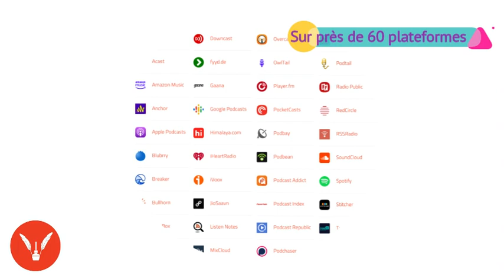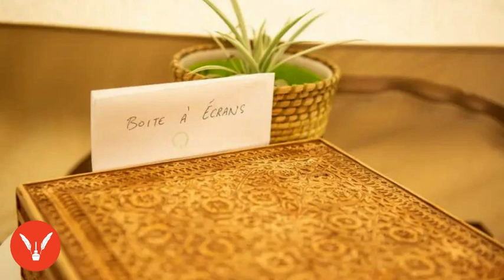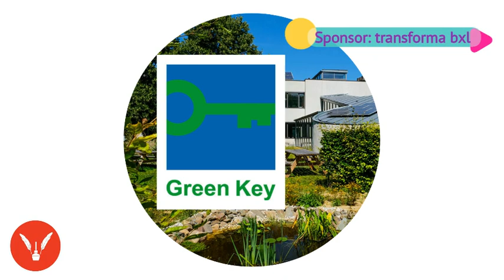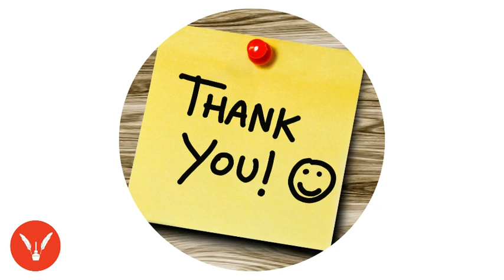Midoricast #177 Podcast - Spécial bonus : "The Natural Reset" - Annonce de notre rubrique !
Découvrez les bienfaits de l'immersion en pleine nature sur notre santé mentale et physique avec "The Natural Reset" sur Midoricast ! Notre nouvelle rubrique animée par Yannick Renuart. Plongez dans l'univers de "The Natural Reset" sur Midoricast et découvrez entre autres l'influence de la tradition asiatique du Shinrin-yoku (bain de forêt) sur notre bien-être !

Midoricast est heureux de vous annoncer la création d'une nouvelle rubrique intitulée "The Natural Reset", animée par Yannick Renuart. Et on en profite pour vous toucher déjà un mot à propos du Podcasthon (une initiative de Altruwe)!

Au cours de cette série de 12 capsules diffusées tout au long de l'année, nous explorerons les thématiques de santé et d'environnement à travers les principes d'éducation permanente.

The Natural Reset est une ASBL qui a pour but de sensibiliser les gens aux bienfaits de l'immersion en pleine nature.

Le projet "The Natural Reset" asbl, créé en été 2022, est née suite à de nombreuses rencontres témoignant du manque criant de nature dans nos vies. Elle a pour but de créer un espace de relaxation et de déconnexion, où le public obtiendra des outils pour apprendre à se relaxer dans leur quotidien.

Rejoignez-nous dans l'aventure "The Natural Reset" pour découvrir les effets bénéfiques de l'immersion en pleine nature sur notre santé mentale et physique.

Envie de laisser un message vocal pour Yannick Renuart ? Un encouragement, une gratitude, une question ? C'est en suivant le lien voicemail ci-dessous. On lui transmettra vos messages (mentionnez juste bien, dès le début, à qui le message est destiné et précisez si nous pouvons utiliser votre voix pour répondre dans une prochaine capsule podcast)

Séquençage du podcast :
00:19 Introduction
00:41 Rappel de qui est Yannick Renuart et « The Natural Reset » ?
01:33 Environnement et santé intimement lié
03:14 Se balader en nature : une prescription !
03:46 « The Natural Reset » se base sur certains fondamentaux qui nous viennent d'Asie
04:34 La rubrique « The Natural Reset »
06:40 Une approche scientifique avant tout
07:18 Le câlin à un arbre
08:19 On a besoin des feedbacks des auditeurs pour décider d'une prochaine saison et appel aux dons
09:56 Le site Internet « The Natural Reset »
10:06 Le site de podcasthon.org, vos encouragements et notre périodicité
11:32 Clôture de l'épisode Teaser de la rubrique « The Natural Reset »